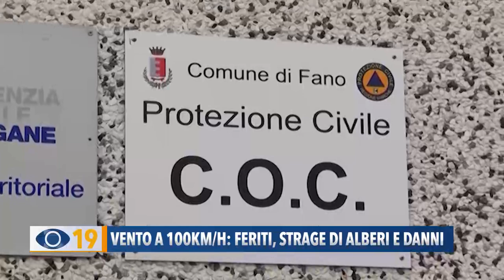Vento a 100 Km/h: feriti, strage di alberi e danni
E’ stato un fine settimana intenso di lavoro anche per le forti raffiche di vento che hanno provocato feriti, incidenti e una strage di alberi.